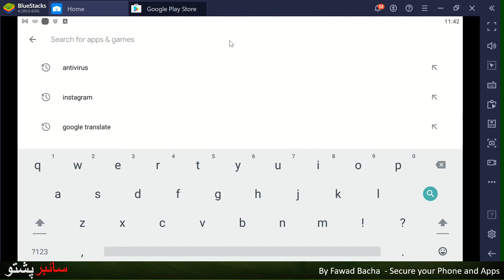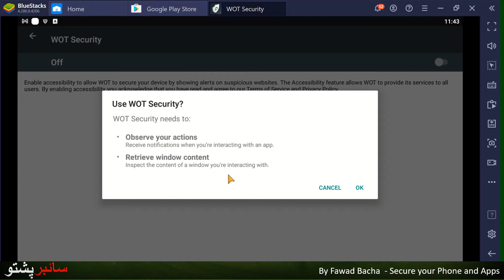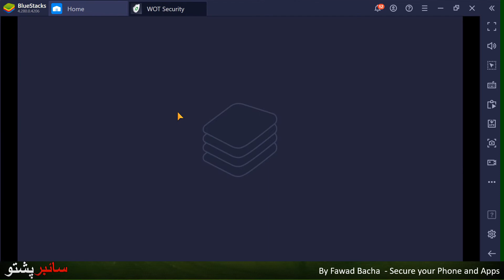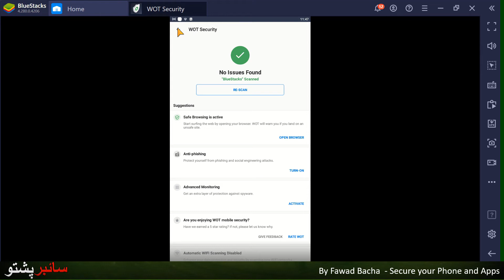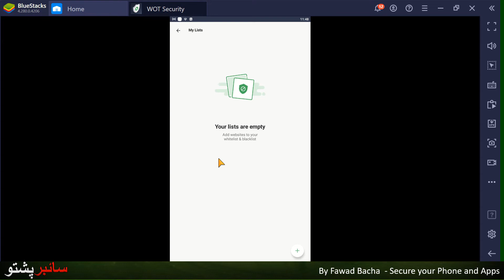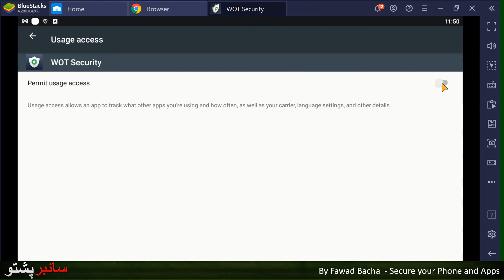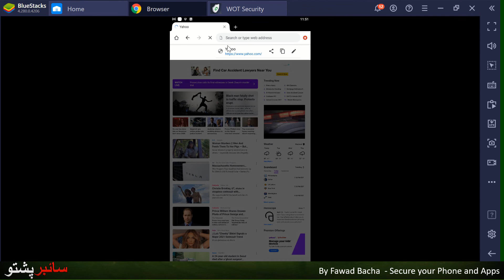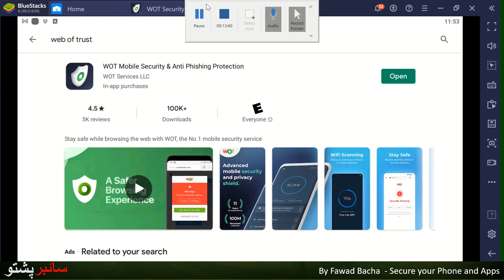Web of Trust - Secure your Phone and Apps - ویب آف ٹرسٹ - اپنے فون اور ایپس کو محفوظ بنائیں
ویب آف ٹرسٹ - اپنے فون اور ایپس کو محفوظ بنائیں

د باور ویب - خپل تلیفون او ایپسونه خوندي کړئ